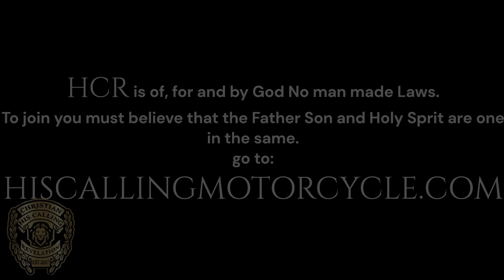🕊 HIS CALLING mmm runs on God's Law Only.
No Laws-Bylaws-Rules-or Regulations. NO Monthly or Annual Dues.
what Little made after overhead from patching up go to help the less fortunate.
HISCALLINGMOTORCYCLE.COM